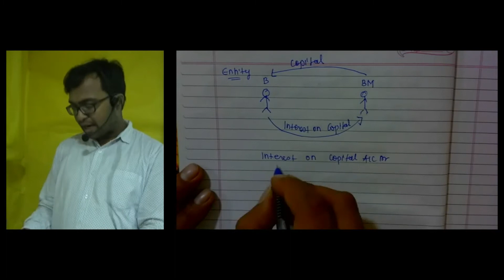Interest on Capital & Interest on Drawings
Hey Students, Team Accountng Game is back again to solve all of your daily doubts, for more queries and problem requests do comment.